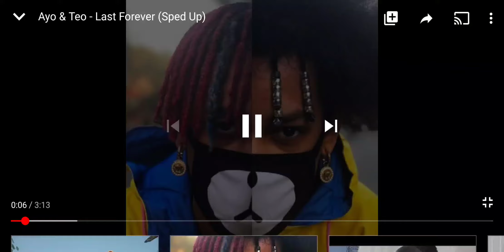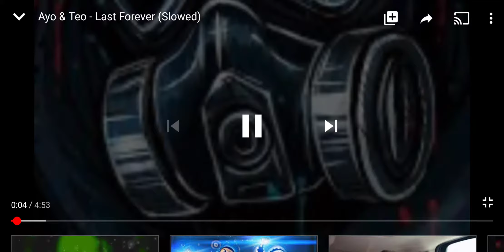September 29, 2020